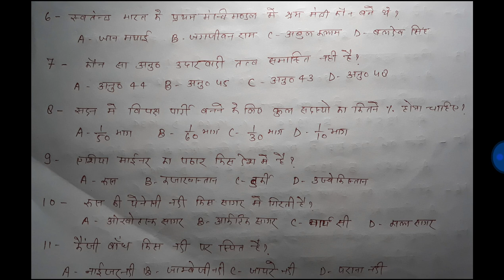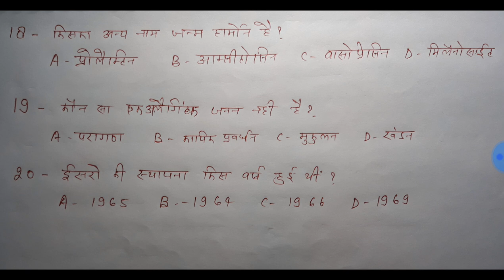Test -1 Gs/Gk for uppsc lower,Ro ARO, ,mppsc, ukpsc,ssc exam upsi exam in hindi,